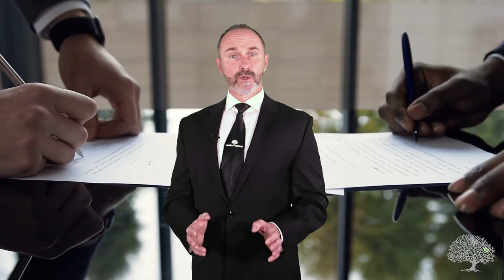What is a Mobile Home/Manufactured Home Escrow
A Mobile Home Escrow is very different than a traditional Resale escrow.  There is very specific training, experience needed to successfully close a Mobile Home or Manufactured Home Escrow. Including the ability to successfully transfer mobile home titles through the department of housing.

Manufactured houses – also called single-wide and double-wide mobile houses- and Mobile Homes are factory-constructed houses engineered and constructed to strict specifications.

At Oakwood Escrow we have a team that specializes in ‘Mobile Home’ services. Give us a ring and let us help!